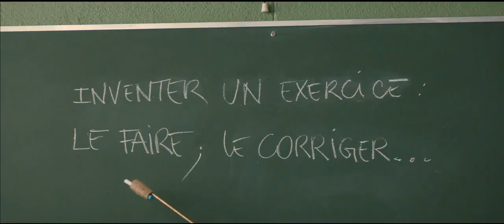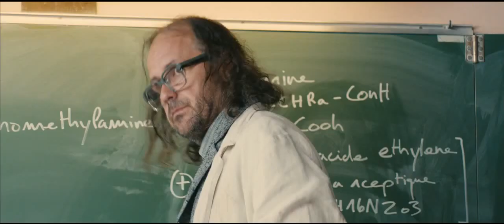Les Profs - Bande-annonce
Avec ses 12% de réussite au bac, le lycée Jules Ferry est le pire lycée de France. Ayant déjà épuisé toutes les méthodes conventionnelles, l'Inspecteur d'Académie, au désespoir, s'en remet aux conseils de son Adjoint.Ce dernier lui propose de recruter une équipe de professeurs selon une nouvelle formule : aux pires élèves, les pires profs pour soigner le mal par le mal... C'est sa dernière chance de sauver l'établissement, à condition de dépasser le seuil des 50% de réussite au bac. Inspecteur accepte, pour le meilleur...et pour le pire.